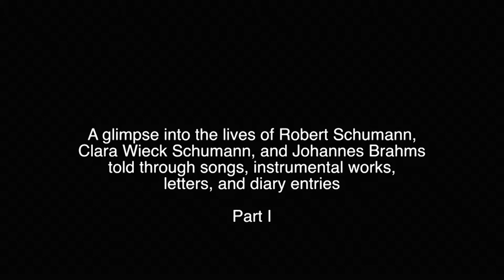Brahms - Schumann Part 1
A glimpse into the lives of Robert and Clara Schumann and Johannes Brahms through songs, instrumental works, letters, and diary entries performed by the Bach Dancing & Dynamite Society in the Hillside Theater, Taliesin, Spring Green, Wisconsin on June 23, 2013. Stephanie Jutt, flute; Jeffrey Sykes, piano; Emily Birsan, soprano; Timothy Jones, bass-baritone; John DeMain, piano